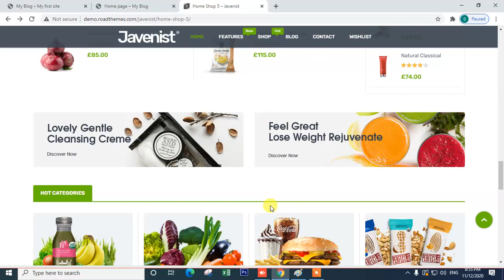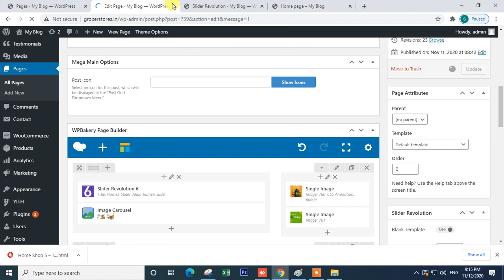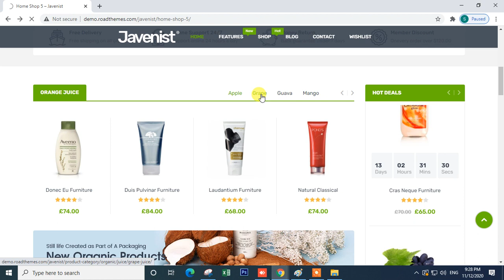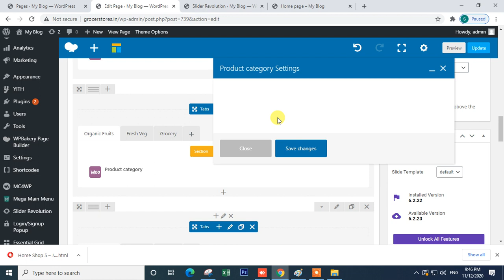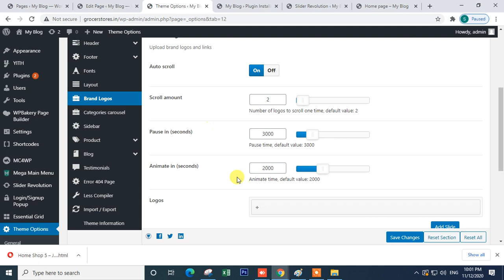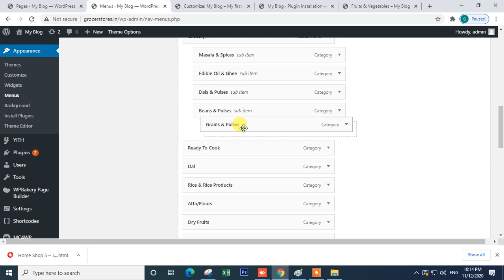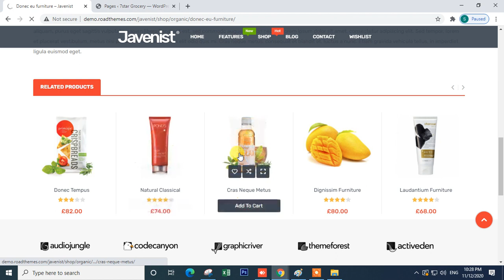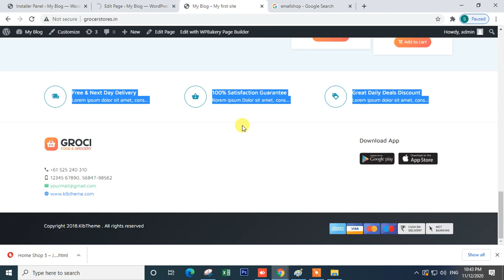How to Customize ecommerce website step by step | Grocery Website By Capital Technology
How to Customize ecommerce website step by step By Capital Technology

1.
2.
3.